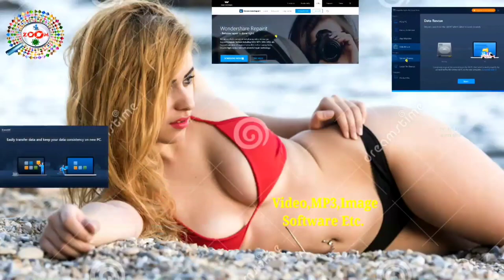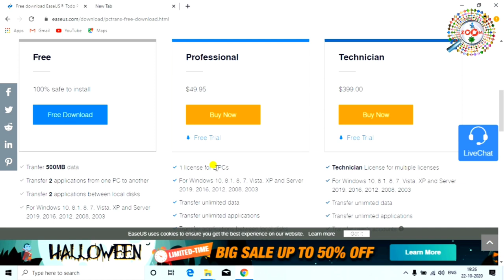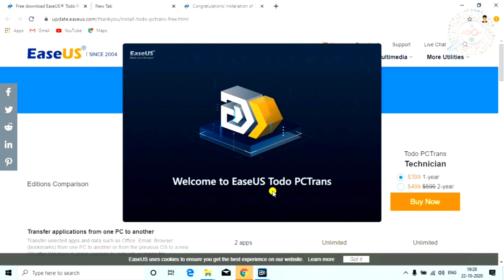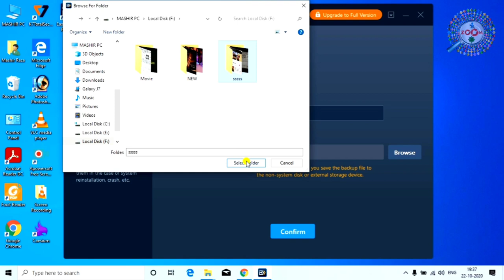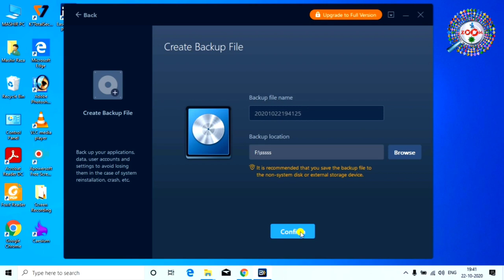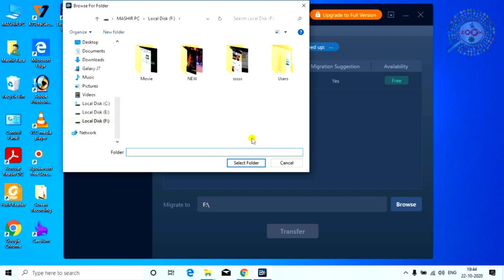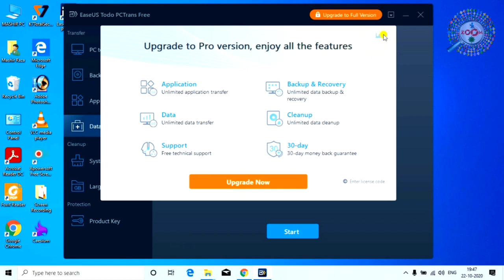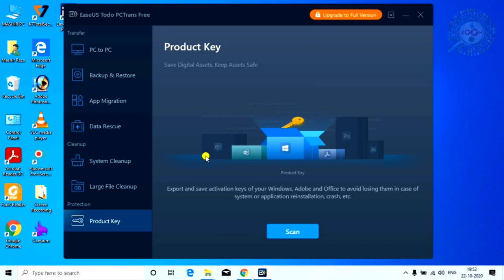Transfer old computer to new computer 👈 pc to pc data transfer ! transfer data from laptop to laptop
pc to pc transfer karne ka easy process is video me dikhaya gya hai. jab new computer ya laptop late hai to old computer se data transfer karne ki zarurt padti hai. aap easeus toda pc trans software se easily old computer ko new computer me copy kar sakte hai.

is video me aap transfer old computer to new computer, pc to pc data transfer live dekhenge. isse aap aasani se do computer ke beech data aur files transfer kar sakte hai

tags for reference : transfer data from old computer to new computer,pc to pc files transfer,pc to pc sharing,pc to pc data transfer,how to set up new computer from old one,old computer to new computer data transfer,transferring programs from old computer to new,ek computer se dusre computer me,ek computer se dusre computer me data transfer kaise kare,ek computer se dusre computer me software kaise dale,best data transfer software for pc,easeus data transfer,clean up c drive windows 10,ek computer se dusre computer me koye bhi files video audio mp3 kaise bhaje,ek computer se other computer me transfer kaise kare windows,pc to pc kaise send kare koye bhi files,pc to pc kaise koye bhi chij bhaje,kaise cmputer se computer koye bhi document bhaje,kaise pc to pc koye bhi software video audio mp3 files kaise send kare,kaise koye bhi files pc to pc send kiya jata hai,kaise koye bhi software ko computer se computer me bhaja jata hai,ek computer se dusre computer me kaise files transfer kiya jata hai,zoom,taza khabar,engineer raza,engineerraza,taza kbr,pc to pc kaise bhaje,new se old aur old se new kaise koye bhi files send kare,files video audio mp3 kaise bhaje ek computer se dusre me,ek computer se dusre computer me bhajne ka tarika kya hai,kaise koye bhi chij ek computer se dusre me bhaja jata hai,kaise pc to pc kaye bhi chij bhaja jata hai,pc to pc bhajne ka tarika kya hai

Engineer raza